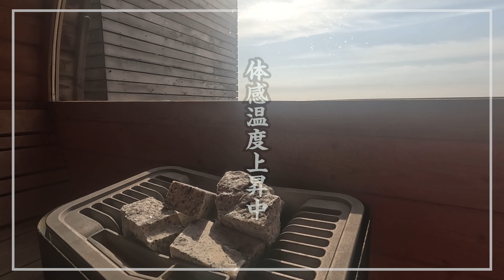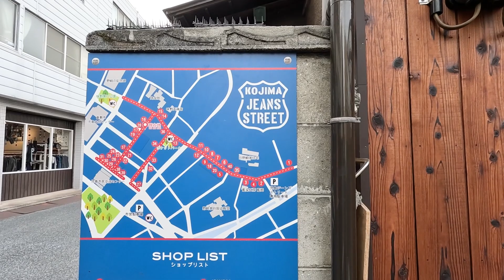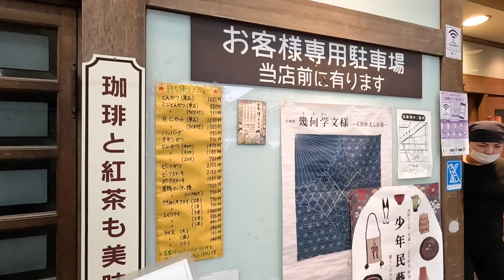【開店前から大行列‼︎県で唯一の「とんかつ百名店」が人生で1番美味い‼︎】並んででも行きたい老舗洋食屋のとんかつ‼︎岡山県倉敷の名店【名代とんかつ かっぱ】岡山県倉敷市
今まで紹介した「うどん」等々はこちらから購入できます！▼

店名：名代とんかつ かっぱ
住所：岡山県倉敷市阿知２丁目１７−２

取材･撮影依頼･お仕事の相談等、何でもご連絡頂けると嬉しいです。

🔳高松市🔳
・手打十段 うどんバカ一代
・まさご屋
・空海房
・わら家
・まつばら
・宝山亭
・いちみ
・あづま
・手打うどん　麦蔵
・竹清 本店
・手打うどん 三徳
・誠うどん
・うどんの田
・誠うどん
・うぶしな
・日の出製麺所
🔳綾川🔳
・岡製麺所
・本格手打うどん はゆか
・いなもく
🔳丸亀・善通寺・多度津🔳
・一屋
・岡じま
・純手打うどん よしや
・つづみ
・なかむら
・海侍
・飯野屋
・麦香
🔳まんのう🔳
・むさし
・大喜多
・三好うどん
・うらら
・うまじ家
・虎龍
・かじまや
🔳さぬき市・三木町🔳
・八十八庵
・多田製麺所
・まるたけ
・羽立
・溜
・滝音
・牟礼製麺
・そらいけ
・麺処まはろ
・山
・門家
・味泉
🔳東かがわ市🔳
・元匠 湊店
・吉本食品
・うどんや
・讃州讃岐屋
・山賊村
・うどんや まるちゃん
・六車